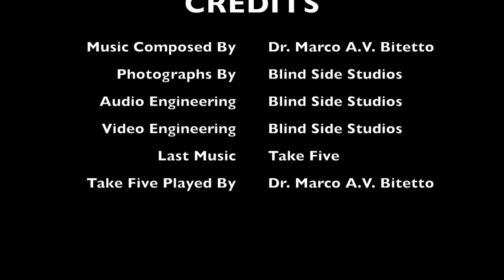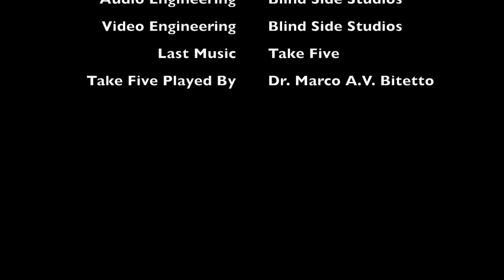JAZZ MIX SUPREME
This is the best yet Jazz super mix that is available on YouTube to date.  For custom music call us and contract with us.